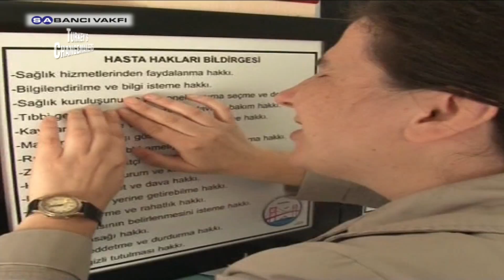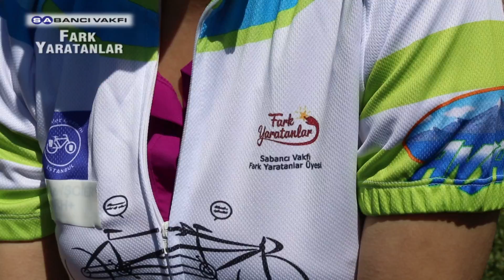Turkey’s Changemakers - Season 07 - Episode 15 - Co-Pedal Association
Co-Pedal Association: Individuals with and without disability, with equal self-abnegation and equal effort...

Although official figures are ambiguous, there are approximately 8,5 million persons with disabilities living in Turkey. Among them, approximately 800 thousand individuals are visually impaired. However, limited number of accessible public spaces prevents them from engaging in physical exercise and socializing.